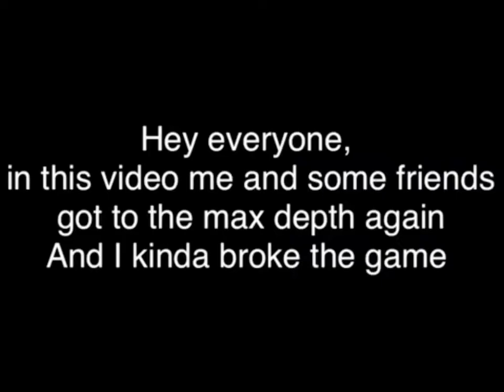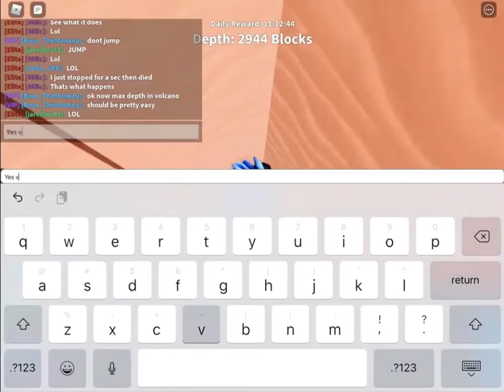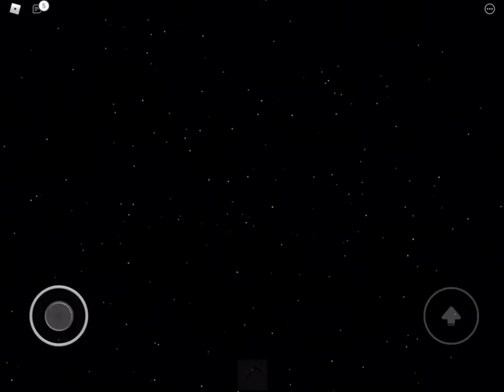Getting the max depth in Treasure Hunt Simulator (8,336 depth) falling through the bottom?!?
This is a repost of a video on my old channel on Treasure Hunt Simulator